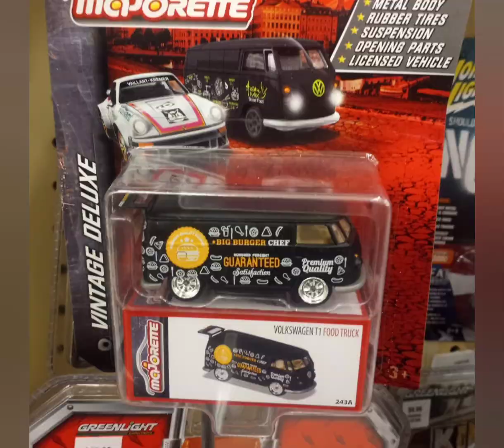another day at the job